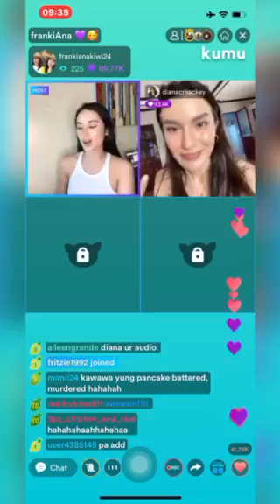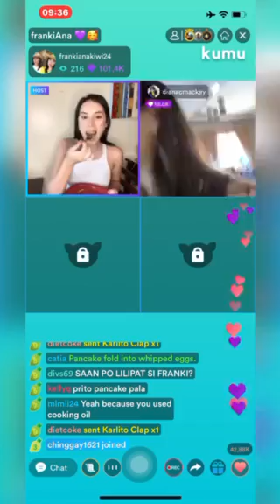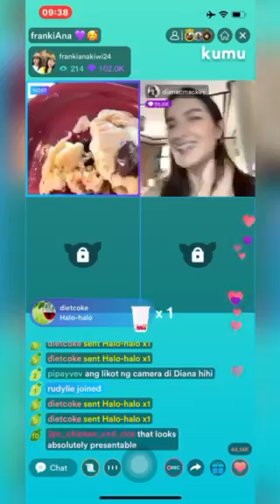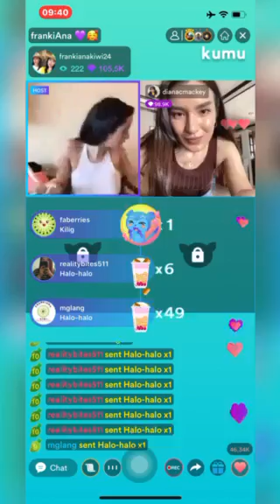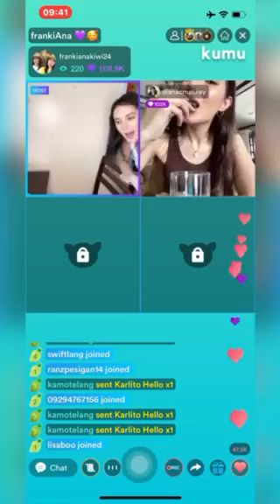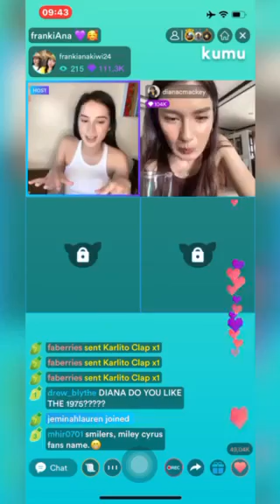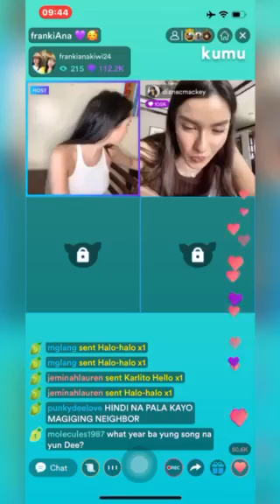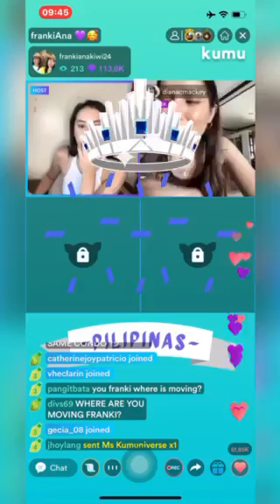FrankiAna ❤ Kumu Part 4